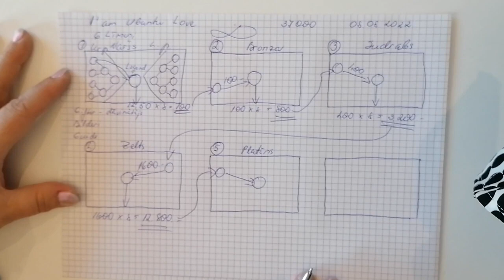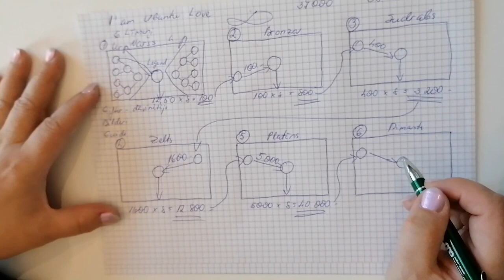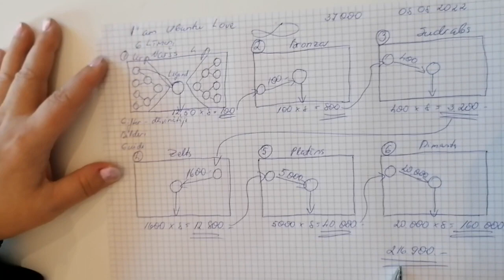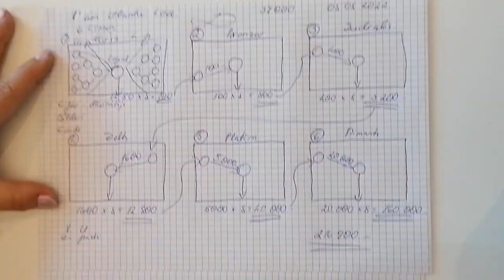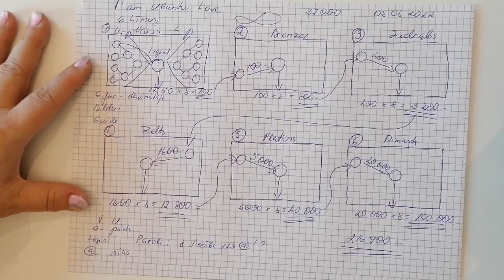I'am Ubuntu Love prezentācija uz salvetes 07- 09- 22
Pasaule mostas un mainās..
Aicinu to, kas tagad skatās šo ierakstu.. ❤️🤍
Pasaule mostas un mainās.. Mēs visi to redzam un jūtam intuitīvi ✨
Kā jums patīk ideja kļūt par daļu no kopienas, kurā galvenā vērtība ir cilvēciska komunikācija, pateicība un vēlme palīdzēt viens otram? 🤗
Kā jums patīk ideja, ka jūs varat kļūt par cilvēku ceļvedi, dot viņiem iespēju un radošuma brīvību?
Kā jums patīk ideja, ka jūs varat saņemt naudas dāvanas no visas pasaules, atrodoties jebkurā pasaules vietā? DALĪŠANĀS un runājam par domubiedru kopienu, kas kopā dodas jaunā pasaulē, neatkarīgi no politikas, krīzēm un ārējiem apstākļiem ❤️
Jūs varat nokļūt realitātē, kur sapņi piepildās! Kurā tu realizē visus savus lūgumus un kļūsti par savas Dzīves autoru! Kurā tu modini savu radošumu un atklāj dabai piemītošo potenciālu ✨🤍
Visums, kā tas varētu būt labāks?
Parādi man 🙏
Mēs esam cilvēku kopiena, kas ir piepildīta ar pārpilnību un dzīvojam līdzsvarā starp materiālo un garīgo 💵🧘🏼
Vai tas Tevi uzrunā?
Man tas patīk 🔥
Ja tu jūties tāpat kā es, pievienojies mūsu kopienai izjūti garīgo attiesmi vienan pret otru❤️ Kopā mēs mainīsim mūsu un cilvēku dzīves uz planētas uz labo pusi 🌎